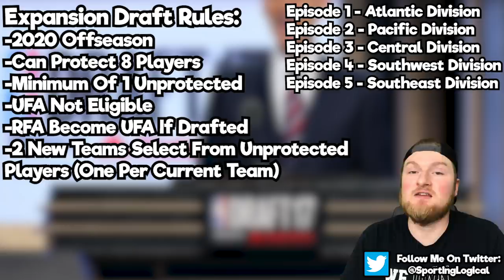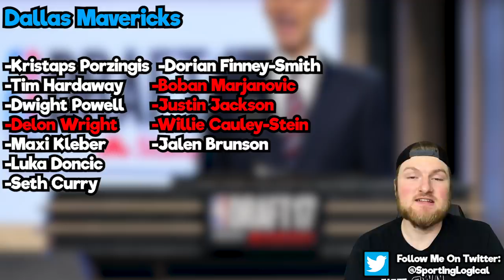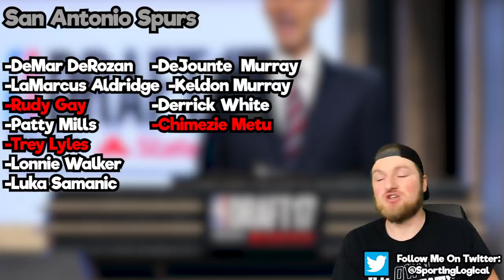What If The NBA Had An Expansion Draft? (Part 4, Southwest Division)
Welcome back everybody, in this video I am continuing a new series in which I explore what would happen if the NBA held an expansion draft for two new teams.  In this scenario, each of the 30 current NBA teams would be allowed to protect up to 8 players on their 2020-21 roster, leaving the rest eligible to be drafted by 2 new expansion teams.  This exercise is meant to really dive deep into the value of each player on a given team's roster, followed by a full expansion draft for two new teams.  In this video I cover the Southwest division - the Houston Rockets, Dallas Mavericks, San Antonio Spurs, New Orleans Pelicans, and Memphis Grizzlies